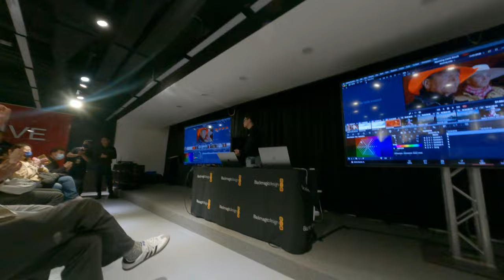數位創新基地空間超級站 2